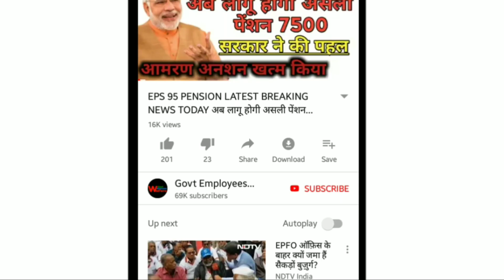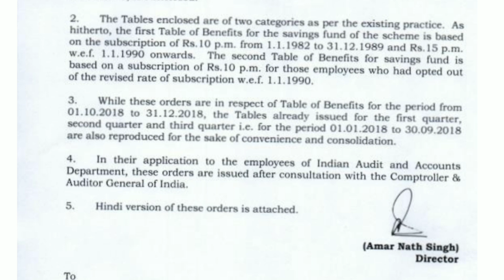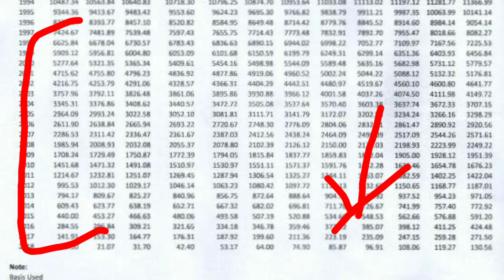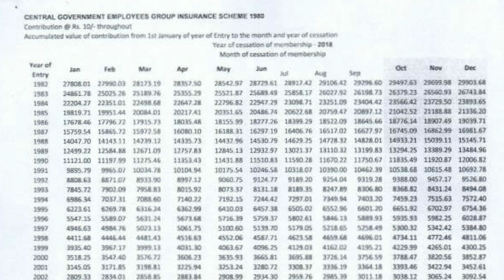केन्द्रीय कर्मचारियों की New Benefit Table जारी किस को कितना मिलेगा 11 दिसम्बर 2018